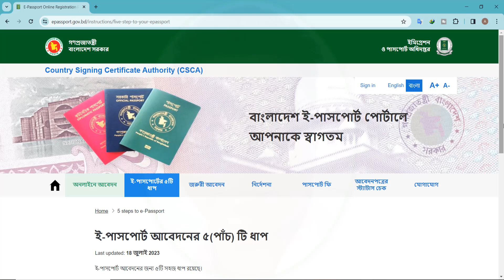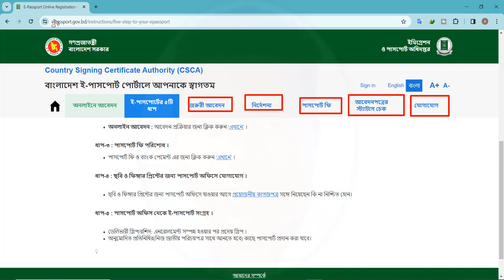ই-পাসপোর্ট আবেদনের কয়টি ধাপ || AKUL Content Creator Bangladesh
Department of Immigration and Passport, Bangladesh Bangladesh Machine Readable Passport - Online Application Website v4. You have to report to the Passport Office for providing biometric data along with a printed version of the Online Application form.
Online Application for Bangladesh Machine  Readable Passport.
Status of (Enrolment/Ready) Machine Readable Passport (MRP),
mrp passport check bd অনলাইনে পাসপোর্ট চেকিং,
How do I check my passport status MRP?,
Can I check my passport details online?,
Can I check passport details with passport number?,
How can I check my passport status by SMS in Bangladesh?,
MRP Passport Info & Procedure - OLD Info.
Passports (MRP) - Bangladesh High Commission,
New Machine Readable Passport (MRP),
Check your Bangladeshi passport status,
mrp passport check by sms,
online passport check,
bangladesh passport check by passport number,
mrp passport bd,
mrp passport renewal form bangladesh,
how to check passport status online,
bd passport,
how to check passport status,
online passport check,
Passport,
mrp passport,
e passport,
passport status check,
passport bd,
online passport check bd,
passport check bd online,
mrp passport bangladesh,
online passport status check,
mrp passport form,
how to check passport status online bd,
mrp passport apply,
mrp to e passport,e passport bd,
e passport bangladesh,
online bd passport,
mrp passport bd,